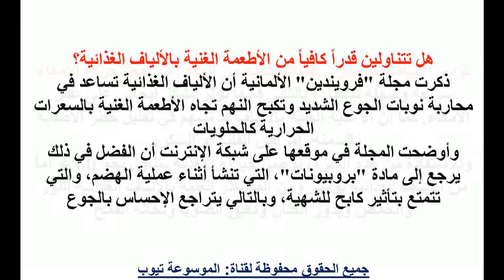السمنة تعرف الان الألياف الغذائية تحارب الجوع وتقلل خطر الاصابة بالسمنة معلومات صحية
تعرفى اكثر الان من خلال الفيديو واحصلى على المعلومات كاملة